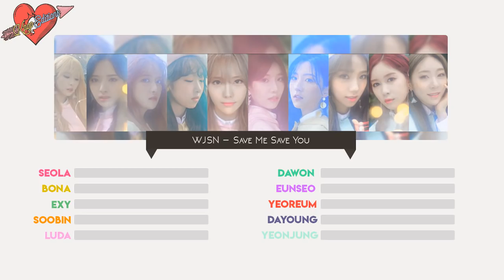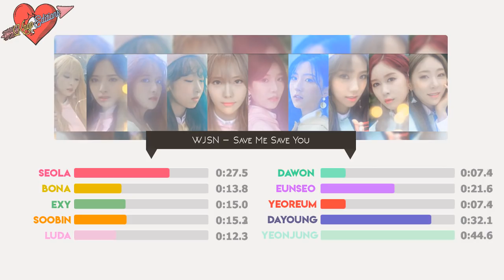WJSN ( 우주소녀 ) - Save Me, Save You ( 부탁해 ) | Line Distribution